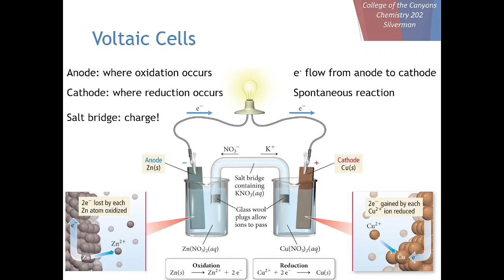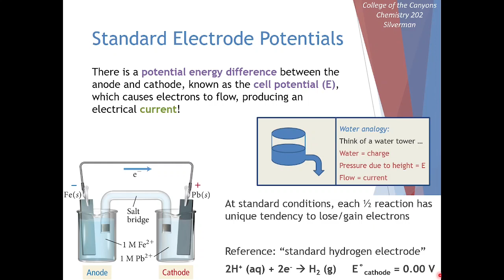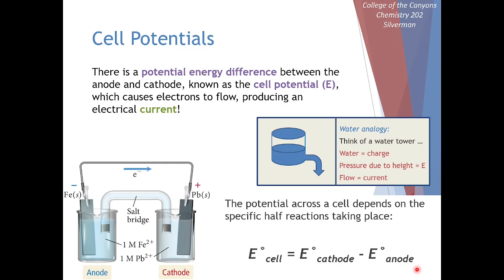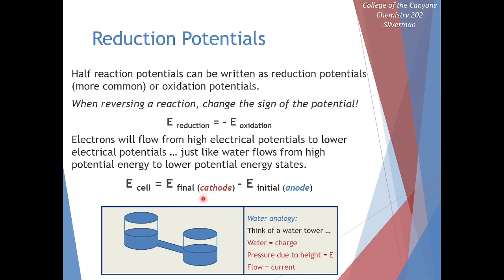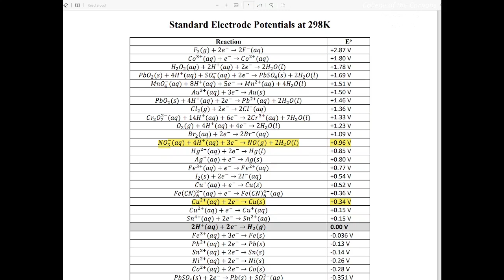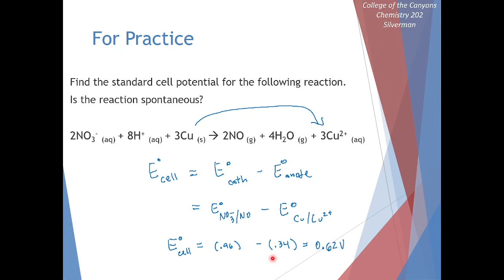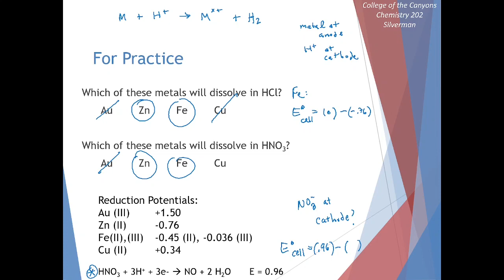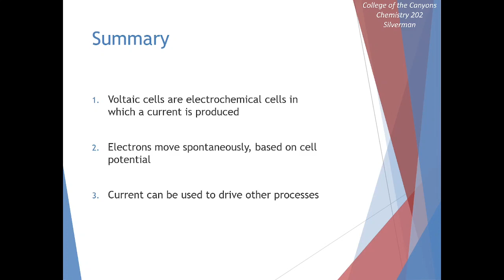Chemistry 202 Lecture 23 - Standard Cell Potentials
College of the Canyons
Standard cell potentials

Learning Objectives:
• Quantify the cell potential for electrochemical cells using Standard Reduction Potentials at standard and non-standard conditions.
• Identify when redox reactions will be spontaneous using cell potentials.

Chapters:
00:00 Introduction
00:24 Cell Potentials
08:54 Practice Problem 1
10:23 Practice Problem 2
14:00 Practice Problem 3
15:49 Wrap up